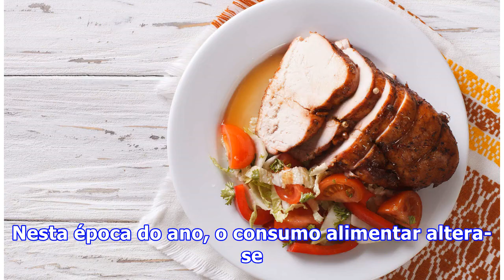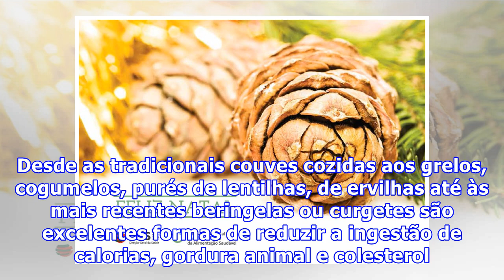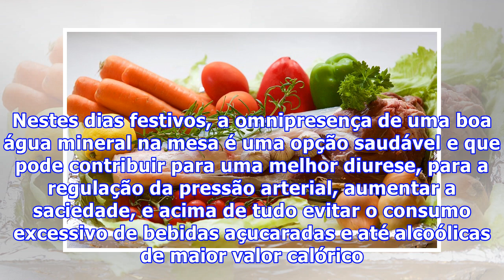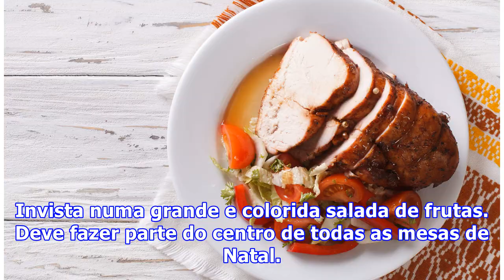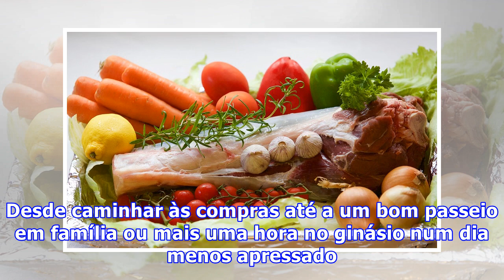Nove conselhos alimentares para umas festas saudáveis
O Natal e as festas não se restringem aos dias 24 e 25 de dezembro, podendo começar mais cedo e terminar no dia de Reis. Nesta época do ano, o consumo alimentar altera-se. Comer para celebrar a vida deve incluir a alegria dos sabores, mas também a saúde com o prazer à mesa. Sopa. Inicie as suas refe...